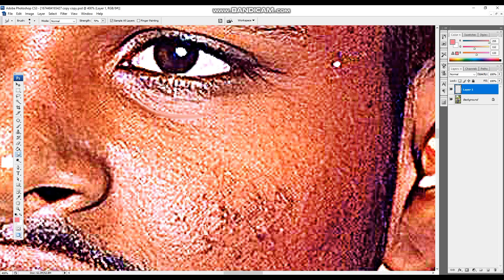photo oil painting